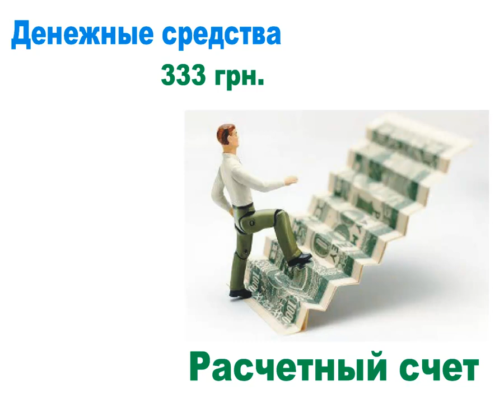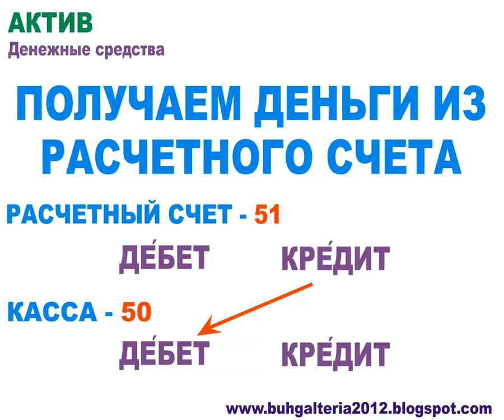Бухгалтерия для школьников (занятие 2)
Изучаем понятия дебет и кредит